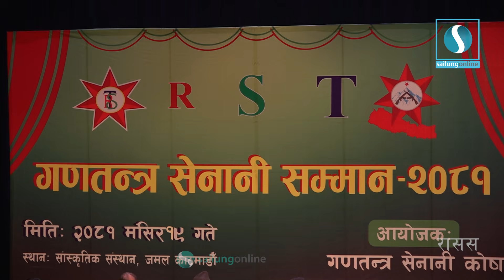janardhan sharma। जनार्दन शर्माको सम्झनामा त्यो जनयुद्व । १९ घण्टाको यु*द्व सम्झना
G U E S T :
P R O G R A M D I R E C T O R :
P R E S E N T E R :
C A M E R A/E D I T O R  :
C R E D I T     : RSS

S U B S C R I B E  U S :
   / sailungonline.  .

▼C O N N E C T US  H E R E :-

sailungonline.com is a news portal's YouTube channel launched by Global Voice Pvt. Ltd. Our channel breaking news, politics‚ Health‚ entertainment covers it all. We bring you the latest news updates, in-depth analysis, exclusive interviews, and thought-provoking discussions that will enrich your understanding of the world around you.

All the videos on this channel are uploaded with full digital copyrights either owned by sailungonline or officially provided by different content owners.